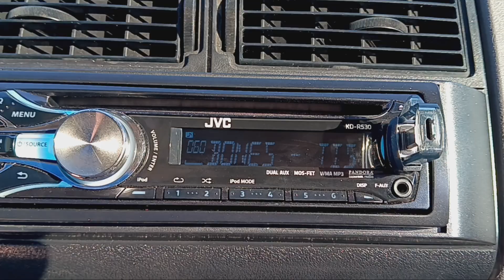I'm playing Bones Tissue slowed 37-31hz rebassed by DJ Chris Bassman